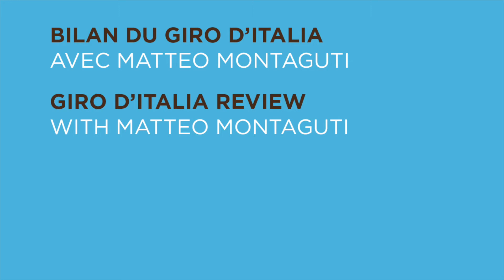Giro d'Italia - Le bilan par Matteo Montaguti / ©Kevin Bottin - ALM